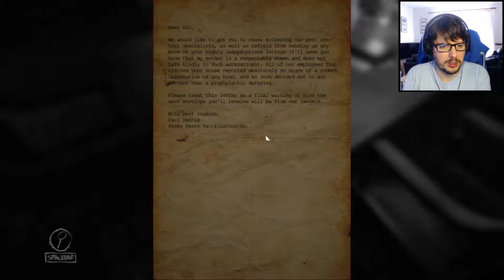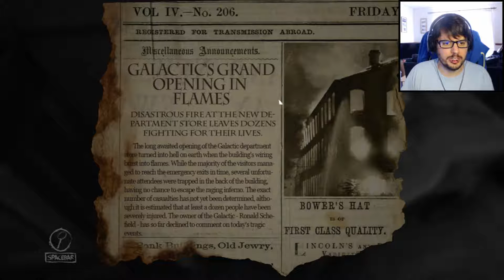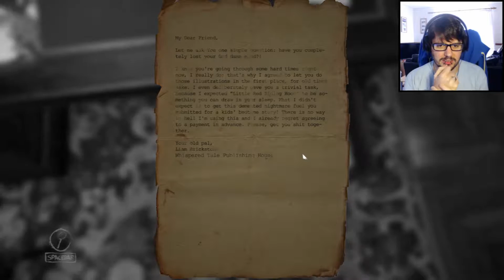Layers of Fear #1 | GOING IN CIRCLES - Lets Play Gameplay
24hr CHARITY STREAM
Macmillan Cancer Support, TBC - being rescheduled for late August.

"Layers of Fear is a first-person psychedelic horror game with a heavy focus on story and exploration. Delve deep into the mind of an insane painter and discover the secret of his madness, as you walk through a vast and constantly changing Victorian-era mansion. Uncover the visions, fears and horrors that entwine the painter and finish the masterpiece he has strived so long to create."